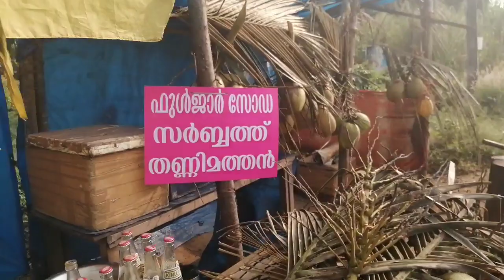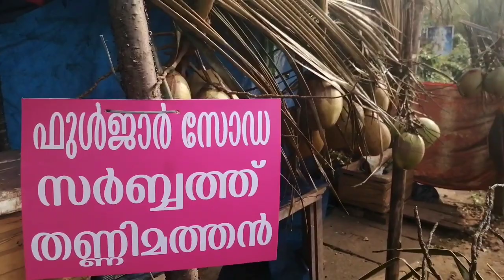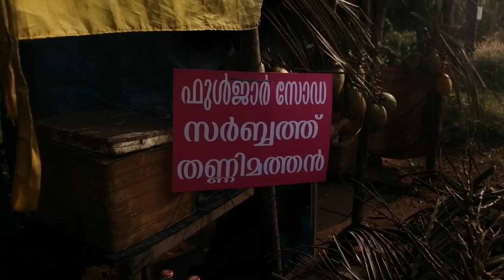Soda Sarbath,Full Jar Soda.......So Cooling. Johnson Coolbar.....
Soda Sarbath,Full Jar Soda. So Cooling.
Johnson Coolbar

Johnson cool bar ;